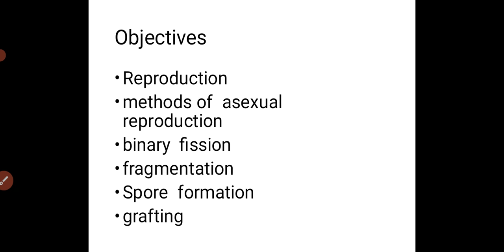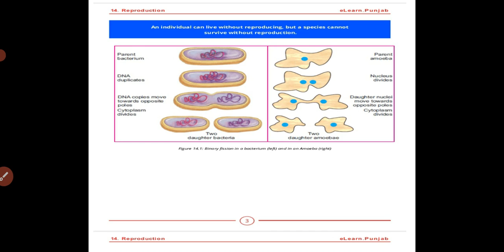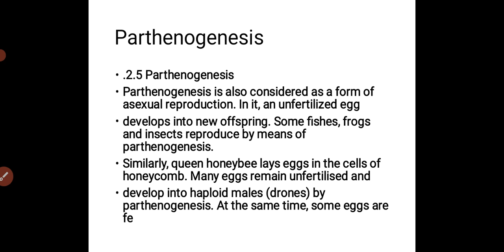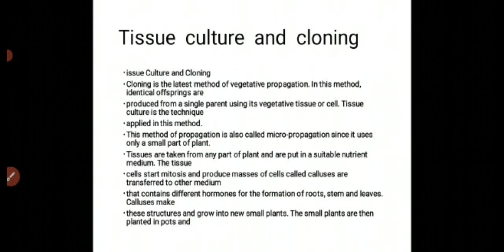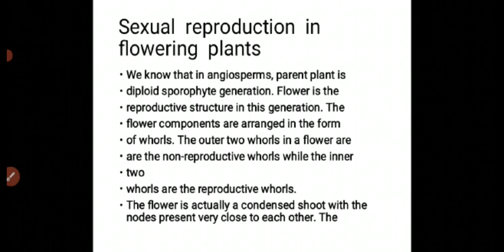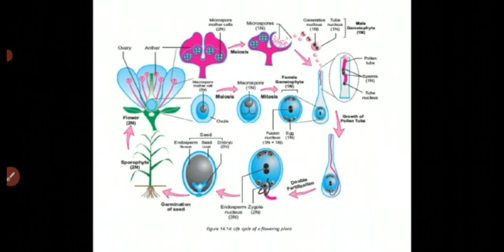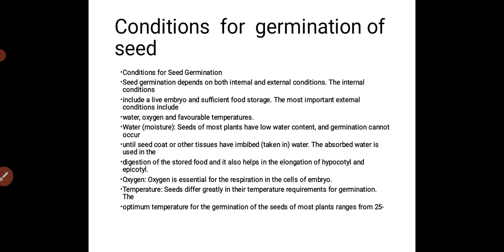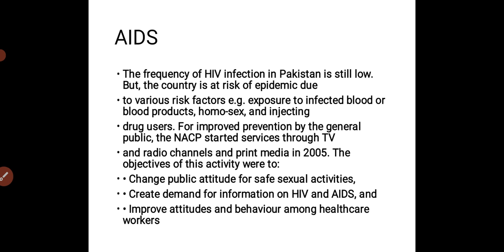Class 10 Biology Unit # 14 Reproduction Full Revision According to Smart Syllabus | Ms. Faiza Noreen